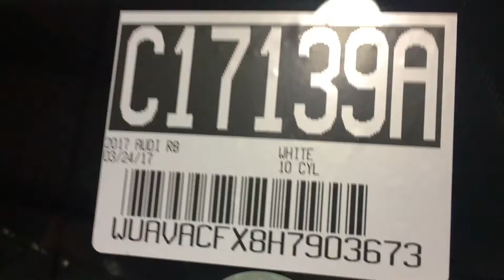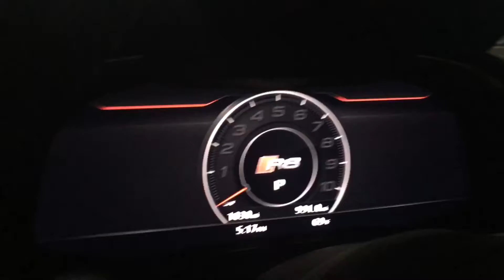2017 Audi R8 Spyder. Special Inventory.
We just sold the prior owner a G550 4×4² — and in the process he devided to trade out this R8 Spyder. We said, "No problem!" Now we're looking for a special buyer who'd like to own this amazing sports car.

Marvel to the R8's stunning design. It also features an acoustic folding roof that raises and lowers at speeds of up to 31 mph. A 540-hp V10 engine with 398 lb-ft of torque ensures breathtaking performance, along with an impressive 0 to 60 mph time of 3.5 seconds.